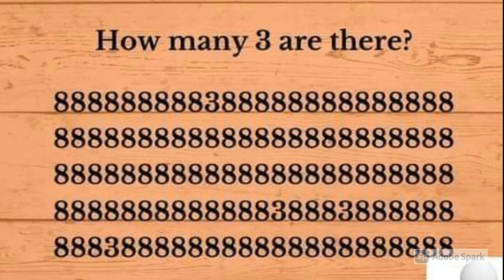How many 3's are there?